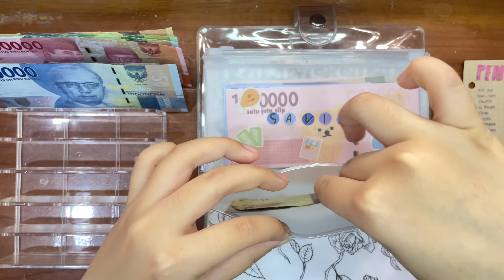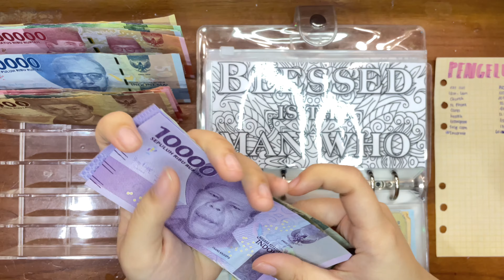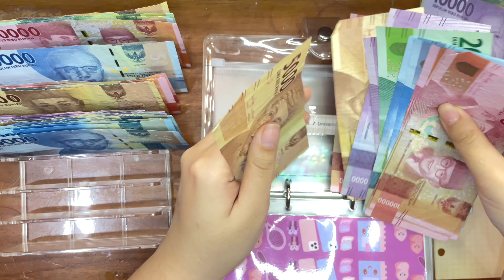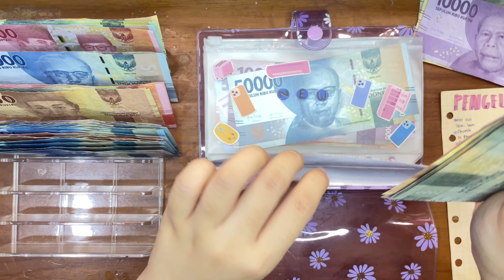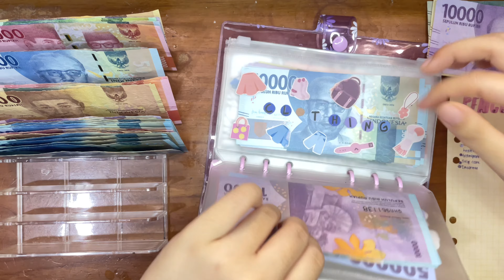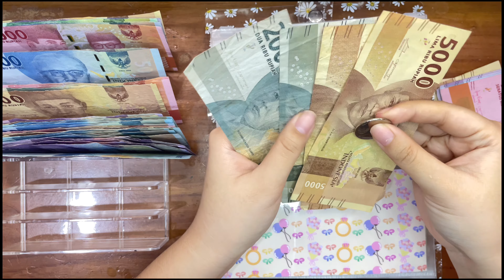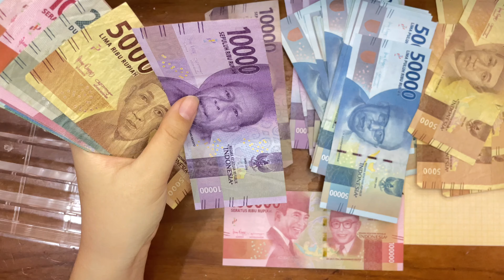Kemana Perginya Uangku #9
IKUT TIKTOK LIVE KITA YUK 💞